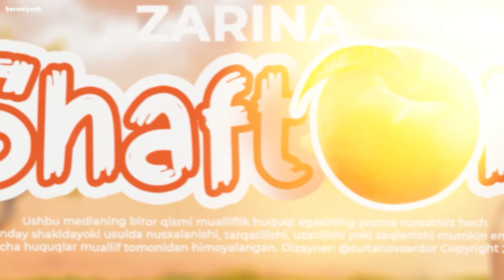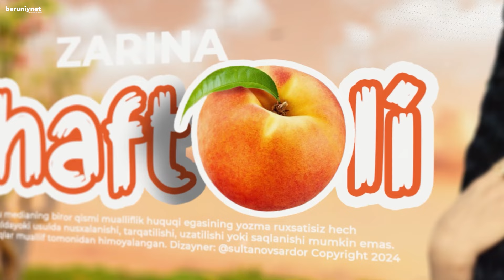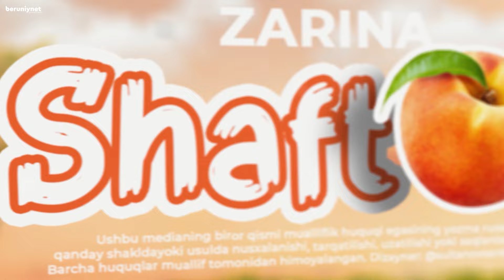Zarina - Shaftoli (Audio 2024)